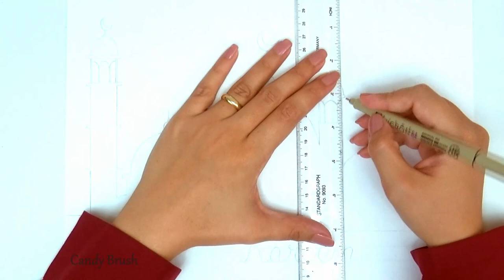Easy Watercolor Ramadan Painting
Materials:
Winsor&Newton watercolors
Strathmore Watercolor paper
Koi water brush #8